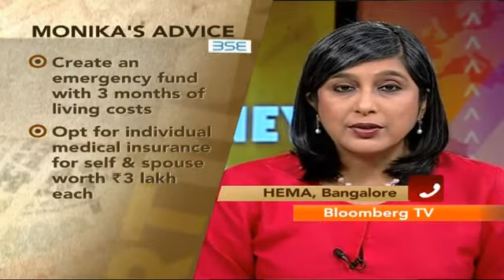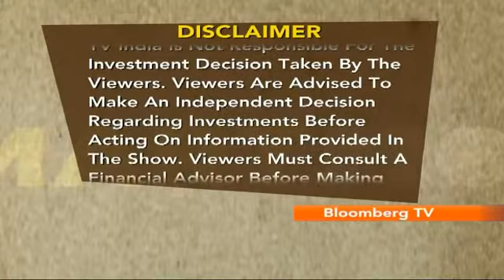Smart Money- Addressing Money Matters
Mint Money's Monika Halan and Bloomberg TV India's Vivek Law answer queries on money management and good investment practices.